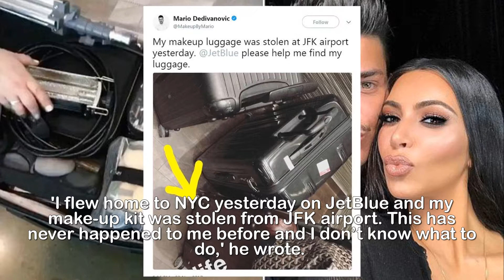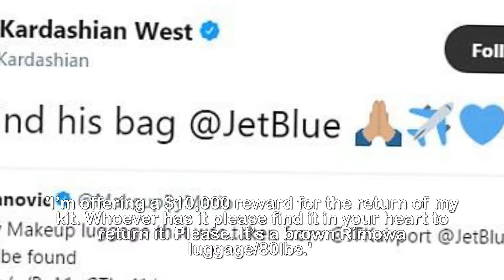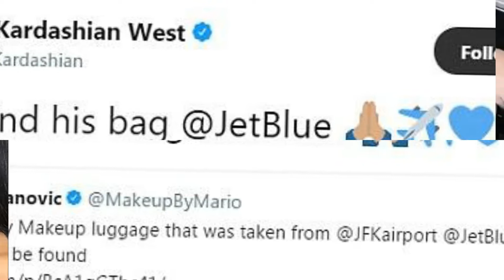Kim Kardashian make up artist offers rew ard for s tolen kit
'It is my life': Kim Kardashian's make-up artist Mario
offers $10,000 reward for the return of his 80lb
cosmetics kit after it was 'stolen' at JFK airport.Kim Kardashian's make-up artist is offering a $10,000 reward for the return of his make-up kit after it went missing from JFK airport.Mario Dedivanovic, who boasts four million followers on Instagram, took to social media last week to reveal that his supplies had been swiped, and issued a public plea for their return. 'I flew home to NYC yesterday on JetBlue and my make-up kit was stolen from JFK airport. This has never happened to me before and I don’t know what to do,' he wrote.